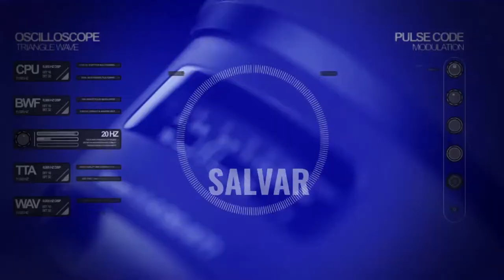Água viva pode matar!